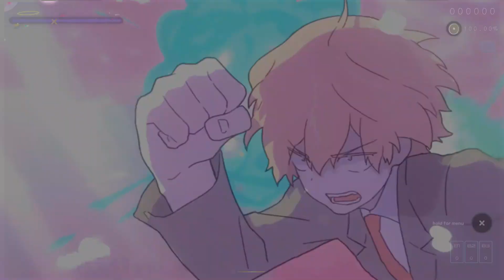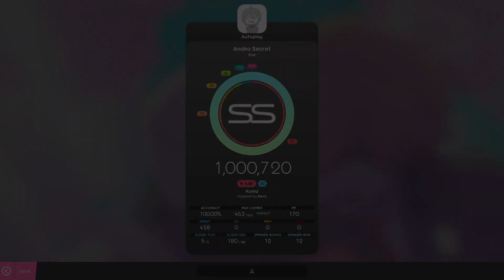Eve - Anoko Secret | OSU BeatMap